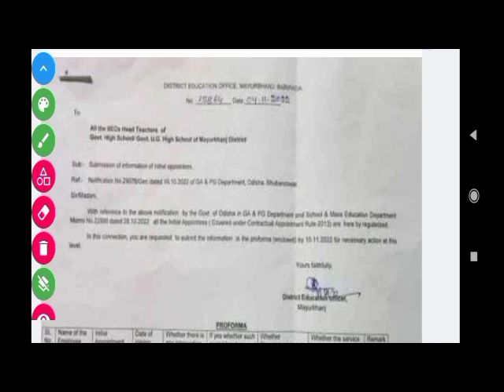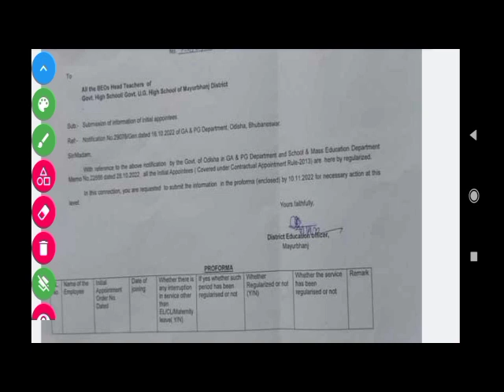Contractual System Abolished in Odisha |57,000 କର୍ମଚାରୀଙ୍କ ପାଇଁ ପୂର୍ଣ୍ଣ ଦରମା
Contractual System Abolished in Odisha |ଚୁକ୍ତି ଭିତ୍ତିକ ଉଛେଦ ଆସନ୍ତା କାଲି ଘୋଷଣା

Contractual Abolished in Odisha |Odisha Contractual abolished in Odisha News today|

Contractual Abolished in Odisha |Contractual Abolished news Update
Odisha Contractual  System Abolished in Odisha |Latest News update